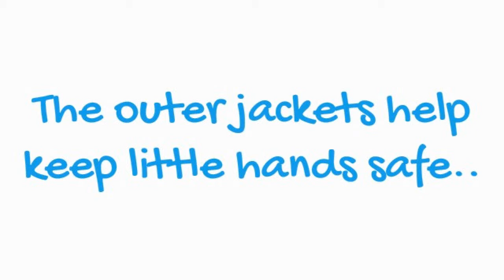Kangovou Dishware Sets